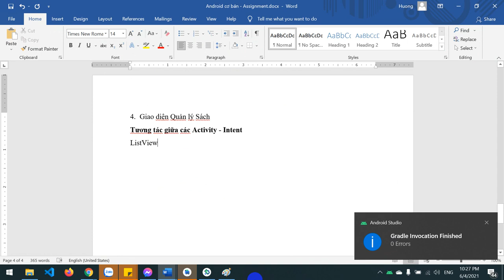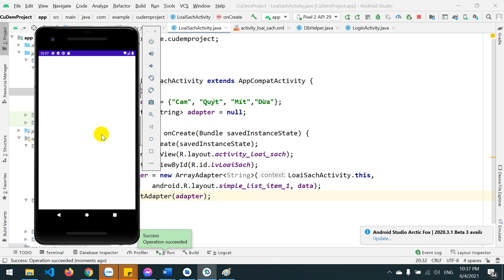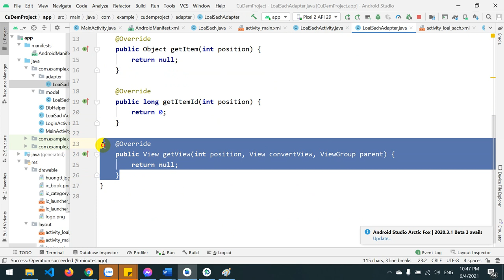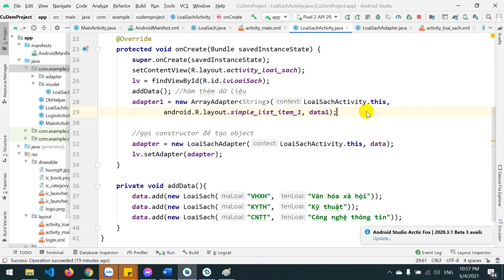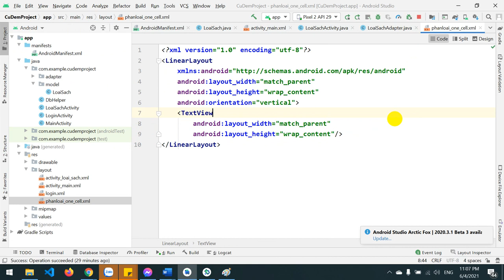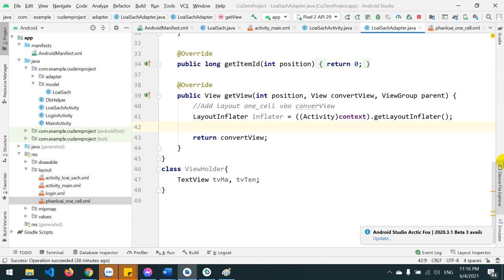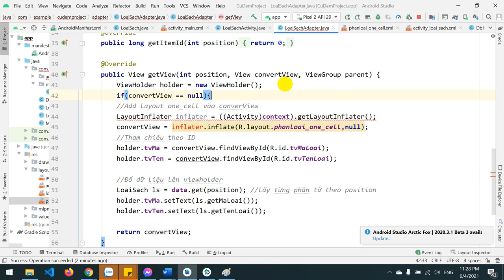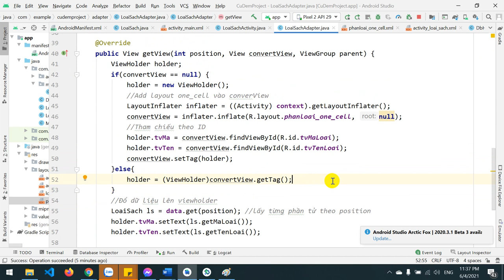Android-java: Custom listview - custom adapter